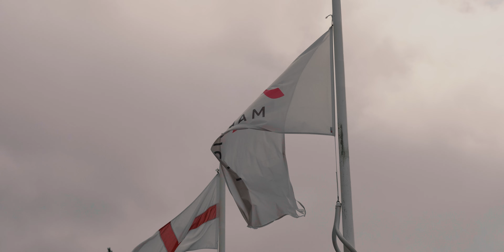Barry + Vivien ~ The Special Day ~ Bournemouth Highcliff Marriott Hotel Dorset Wedding Videographer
Wedding Highlights Film of Barry and Vivien
Ceremony and Reception at Bournemouth Highcliff Marriott Hotel, Dorset
Fire Dove Films Ltd / Dorset, South West, England ( UK ) based creative video production company providing video, cinematography, and digital media services, of which our main services such as this Cinematic Wedding Films videography.
Bournemouth, Dorset-based Wedding Filmmaker
Videographer based in Bournemouth and serving all of England including Dorset, Hampshire, Devon, Cornwall, London, Somerset, Wiltshire, Essex, Kent, and Buckinghamshire, and also able to cover destination weddings in many countries globally.